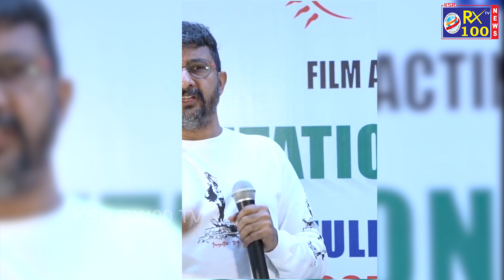Director Teja Speech About Movie Tricks at Mayukha Talkies Certificate Presentation || KSR RX 100 TV